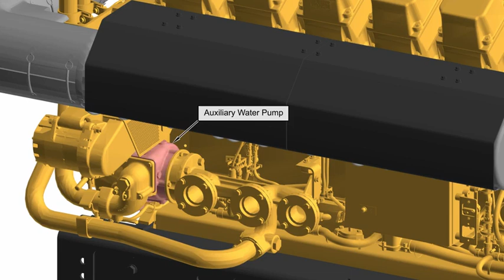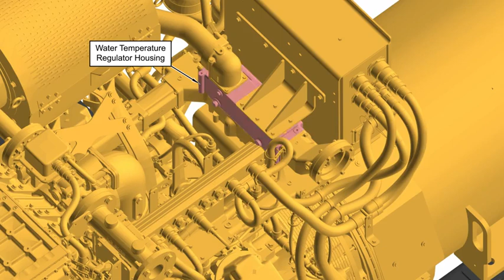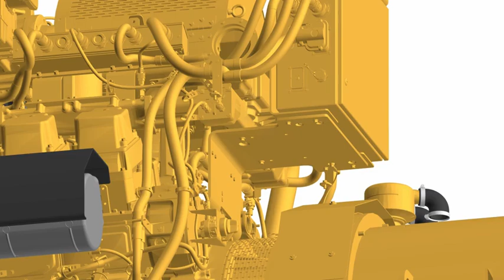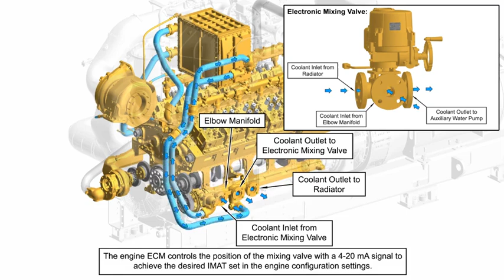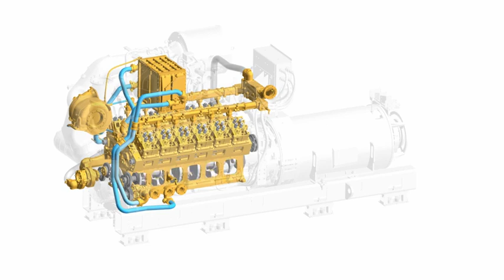G3512 & G3520H Cooling System Operation Separate Circuit Type 2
In CATERPILLAR generator inside how to work cooling system?